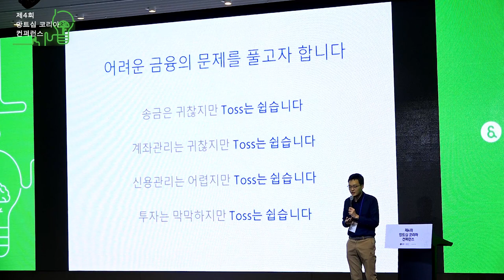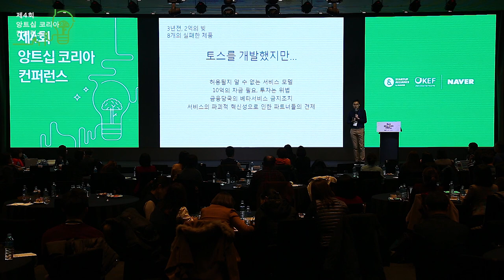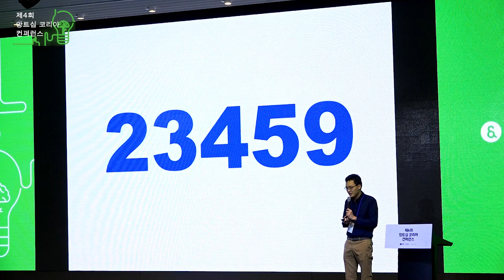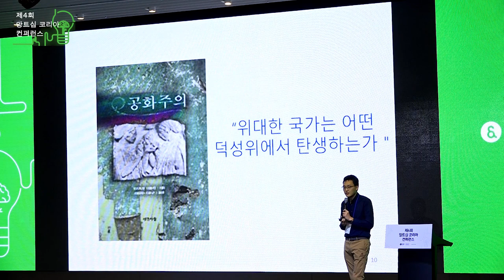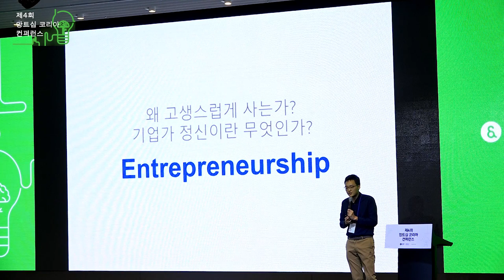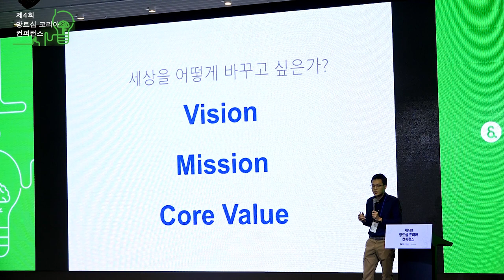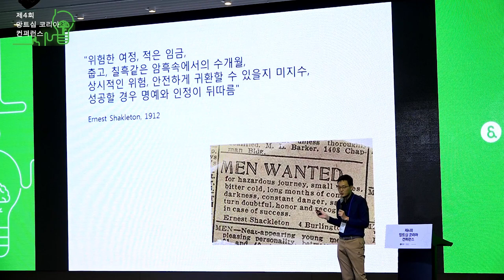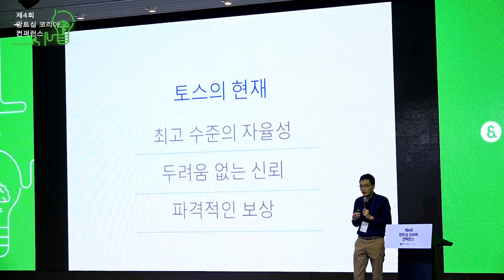[제4회 앙트십 코리아 컨퍼런스] 8. 의료인의 길을 뒤로하고 선택한 핀테크 산업 - 이승건(비바리퍼블리카 창업자)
스타트업얼라이언스와 네이버, 한국청년기업가정신재단이 함께 준비한 네번째 앙트십 코리아 컨퍼런스가 지난 11월 15일 열렸습니다. 기업가정신을 의미하는 ‘앙트십’의 확산을 위해 국내에서 다방면으로 힘쓰고 계신 여러 전문가, 실무자 분들의 인사이트를 컨퍼런스 영상을 통해 직접 확인해보세요!

171115 #8. 의료인의 길을 뒤로하고 선택한 핀테크 산업 - 이승건(비바리퍼블리카 창업자)